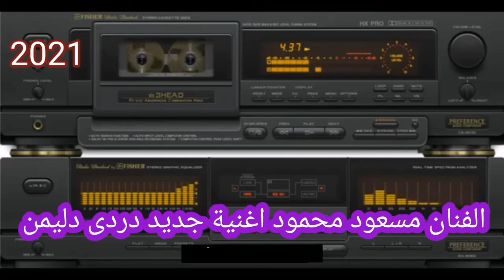الفنان مسعود محمود اغنية جديد دردى دليمن جديد 2021